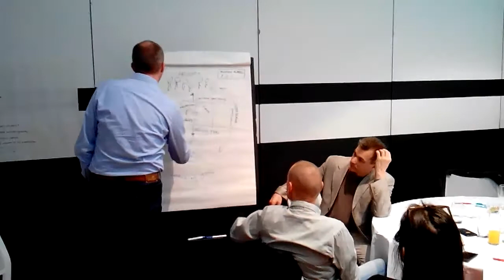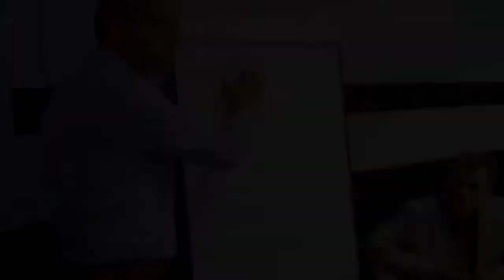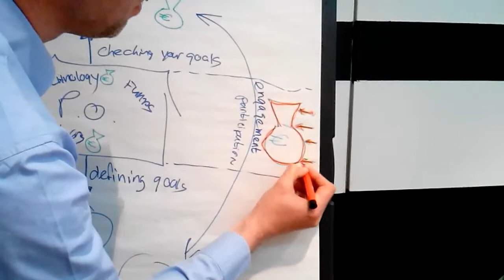MPE Business Plan Programme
Where is your patient group? Where do you want to get to? How you will get there? Patient organisations usually find several issues when trying to achieve their objectives due to limitations in terms of resources, time or strategy. However, some other are able so overcome these barriers and succeed in their mission. So how are they able to make it? The answer is simple: they have a plan.